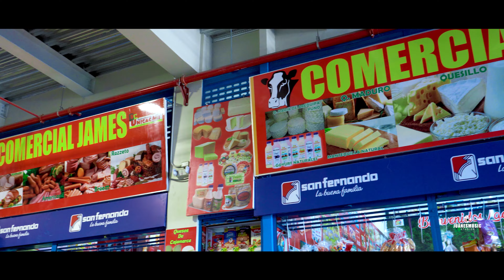Banda Típica Los Pimpincanos de Cutervo - Por las alturas de mi tierra - (Huayno) Oficial 2022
Banda Típica LOS PIMPINCANOS DE CUTERVO
Tema: Por las alturas de mi tierra
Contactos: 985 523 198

▬▬▬▬▬▬▬▬▬▬▬ஜ۩۞۩ஜ▬▬▬▬▬▬▬▬▬▬▬▬▬
▓▓▓▒▒▒░░░░░░  JUANES MUSIC STUDIOS ░░░░░▒▒▒▓▓▓
▬▬▬▬▬▬▬▬▬▬▬ஜ۩۞۩ஜ▬▬▬▬▬▬▬▬▬▬▬▬▬
▬▬▬▬▬▬▬▬PRODUCTORA AUDIOVISUAL▬▬▬▬▬▬▬▬
LIMA PERU /CONTACTOS / 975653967 / OFICINA: 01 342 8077